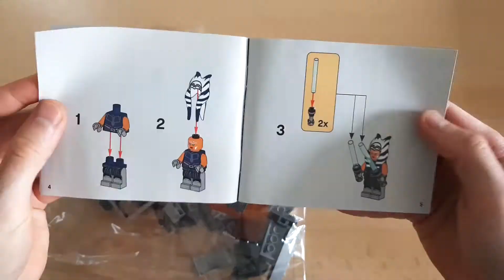LEGO Star Wars 75310 Duel on Mandalore UNBOXING SPEED BUILD Review AFOL ASMR Clone Wars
Relaxing LEGO Unboxing, Speed Build and Review.
This video is also suitable for AFOLs to see which parts the set contains.